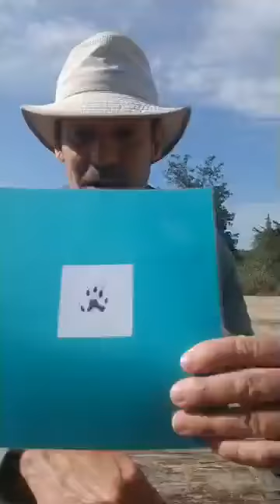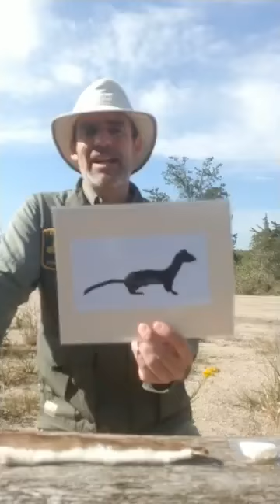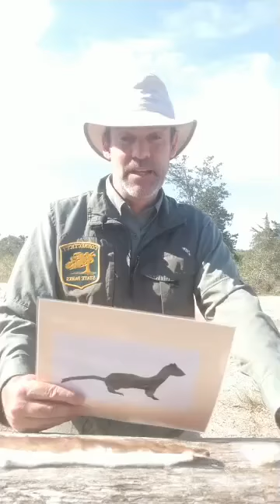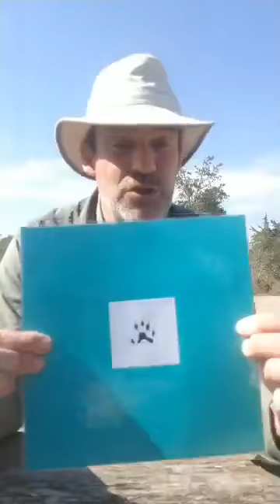A Visit to Charlies island 2